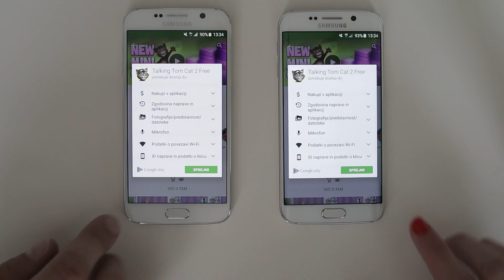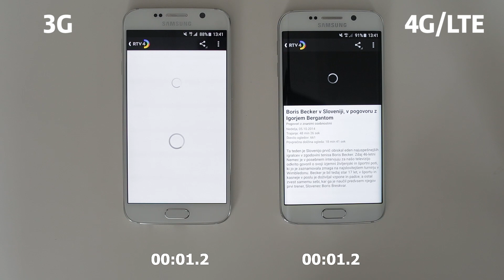Kako hiter je 4G/LTE?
Velikokrat nas vprašate, kakšna je sploh razlika med 3G in 4G/LTE. Kakšna je hitrost? Kako hitro se odpirajo spletne strani in prenašajo podatki?